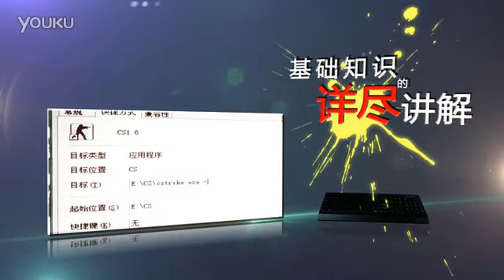Alex CS系列教学视频第0集：预告片 Counter Strike 1.6 Training Lessons by Alex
卞正伟 Alex - 国内最成功的电子竞技 CS 职业玩家之一
游戏资料:

ID:Alex（Alex’44）
游戏年龄:8年　曾效力战队:A'4u deViL United Su.Z wNv TyLoo
现效力战队:明基TFE
擅长枪械:m4 usp
擅长地图:inferno
主要奖项WEG3世界冠军、WEM MASTER世界冠军

装备资料:

鼠标:SteelSeries XAI
键盘:ZOWIE CELERITAS机械键盘
耳机:SteelSeries 5Hv2
鼠标垫:SteelSeries heavy

职业生涯:

2010 WEM世界总决赛5-6名
2010 IEF世界总决赛冠军
2010 "天下行"杯电竞大赛亚军
2010 Beat It 全球决赛 殿军
2010 E-Stars韩国首尔殿军
2010 IEM5#上海赛区 殿军
2010 WCG中国总决赛 冠军
2010 ESWC中国总决赛 亚军
2010 IEF中国总决赛 亚军
2010 Arbalet Cup亚洲杯季军
2009 第一届CCSL-P中国联赛冠军
2009 WEM世界总决赛3-4名
2009 WCG世界总决赛8
2009 e-stars世界总决赛第五名
2009 IEF世界总决赛殿军
2009 IEF中国总决赛冠军
2009 WCG上海赛区冠军
2009 WCG中国总决赛冠军
2009 IEM 4#成都挑战赛殿军
2009 IEM亚洲总决赛殿军
2008 WCG中国区总决赛冠军
2008 ESWC中国区总决赛冠军
2008 IEF中国区总决赛季军
2007 WCG中国区总决赛亚军
2007 IEF中国区总决赛亚军
2007 IEF世界总决赛冠军
2007深圳帷幄电竞邀请赛冠军
2007 CGS亚洲区中国选拔赛冠军
2007 CEG西安站季军
2007 CEG武汉站季军
2007 CEG成都站季军
2006 WEG MASTER世界总决赛冠军
2006 WCG中国区总决赛冠军
2006 KODE5中国区总决赛冠军
2006 KODE5世界总决赛亚军
2006 ESWC中国区总决赛冠军
2006 CEG广州站亚军
2006 CEG成都站季军
2006 CEG北京站亚军
2005 ESWC中国区总决赛冠军
2005 ESWC世界总决赛8强 MVP（最有价值选手称号）
2005 CKCG中韩电竞总决赛冠军
2005 CKCG中韩电竞中国区冠军
2005 WEG亚洲区选拔赛冠军
2005 CIG全国总决赛亚军
2005 WEG世界总决赛冠军
2004 ESWC中国总决赛亚军
2004 全国奥美王中王冠军
2003 WCG中国区冠军
2003 WCG全球总决赛8强

From Baidu